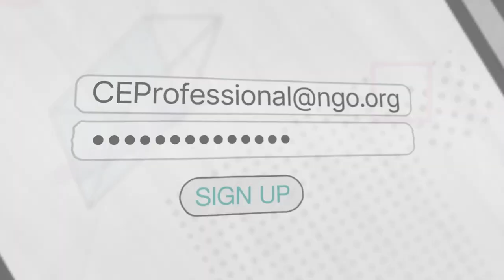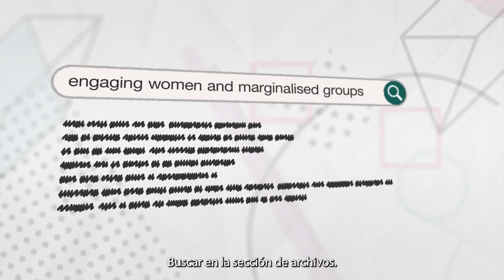Foro de Compromiso Comunitario - Español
¿Qué es el Foro de Compromiso Comunitario?
Cómo unirse al Foro de Compromiso Comunitario y participar en una comunidad de prácticas.